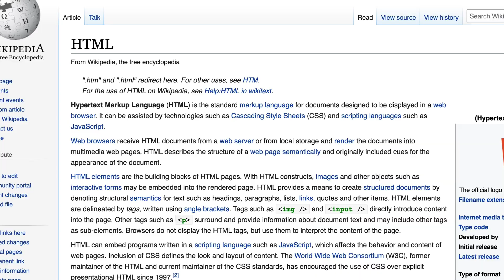Is HTML a Programming Language?!?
Developers love to argue about things that don't really matter much and whether or not HTML is a programming language is one of those topics. In this video, I'll share my personal opinion, but most importantly, I'll tell you why it doesn't really matter either way.